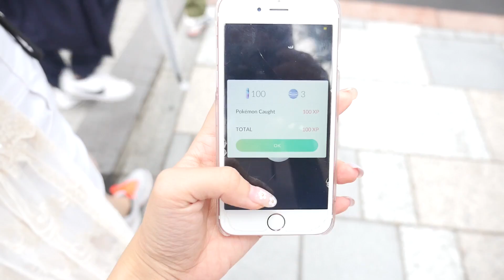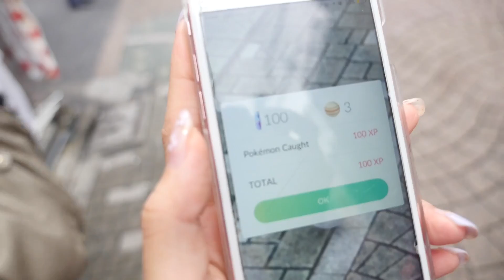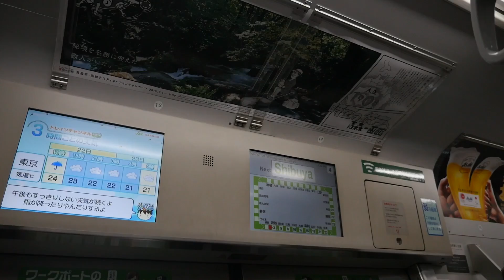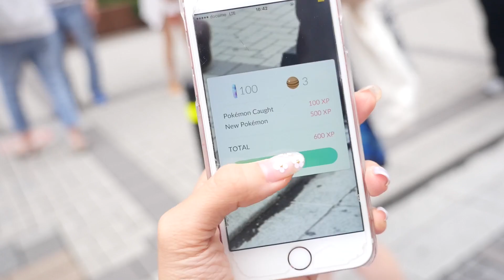A Day in TOKYO, JAPAN | Harajuku, Shibuya, Akihabara | Pokemon GO Edition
FINALLY POKEMON GO IS OUT IN JAPAN!! In today's video I went out on the first day it was released! Explored Harajuku (Omote Sando), Shibuya and Akihabara! I then also decided to do something crazy and just walk home instead of taking trains to catch more Pokemon and hatch more eggs lol. 30,000 steps done in 1 day, level 14 and lots of Pokemon haha.

▀▄▀▄▀▄ FOLLOW ME ▀▄▀▄▀▄

▀▄▀▄▀▄ ABOUT ME ▀▄▀▄▀▄

▀▄▀▄▀▄ MY LINKS ▀▄▀▄▀▄

▀▄▀▄▀▄ OTHER CHANNELS ▀▄▀▄▀▄